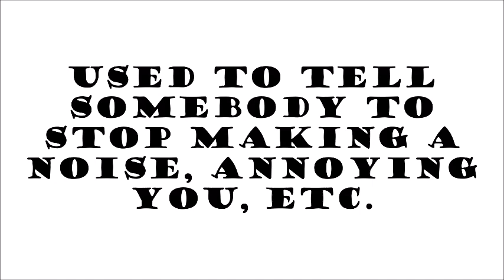knock somebody dead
Watch free on saratbobby about video footage l superhit festive collection l free shipping l free movie l music l buzzing stocks l slang words/ expressons/ terms l advanced words/ expressions/ terms l fashion l style l passion l media l influential people and thought leaders l best motivational lessons l MOST POPULAR and Top Companies l Latest English words l idioms l Spoken phrases l spoken words l pronounciation l American English l British English l Indian English l Formal English l Informal English l Slang l Quotes l Popular stocks l Trending stocks l Cryptocurrency l Markets l Data l Web Stories l Mind Over Money l Commodities l Forex l Stocks l IPOs/FPOs l Live Stream! l Technicals l Expert Views l Market Moguls l Bonds lStock Game l Webinars l Sitemap l Definitions lLatest News l Economy l Finance l Current Affairs l International Management lInternational Business l Data stories l Motivation l